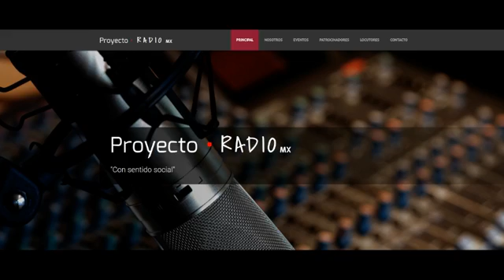Energía sanadora, energía de amor - Reiki Magia o milagro (1)